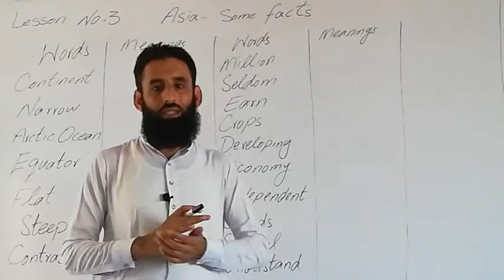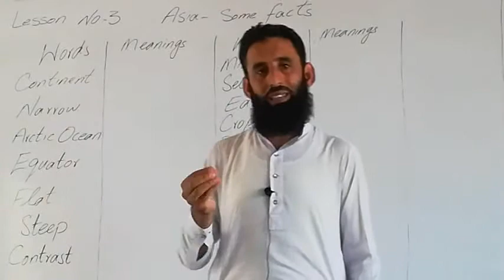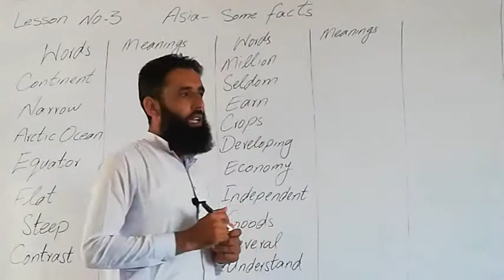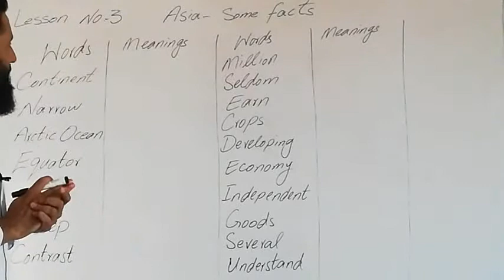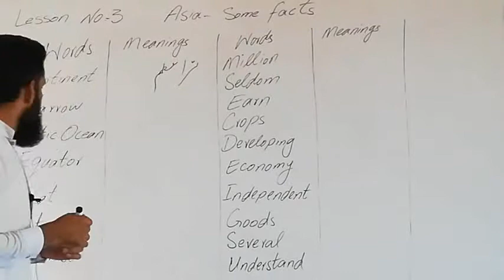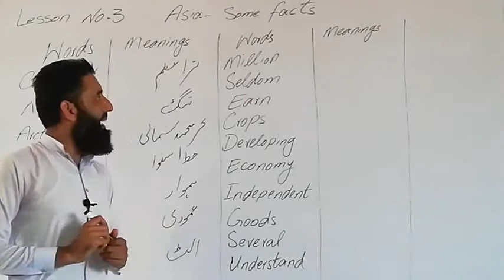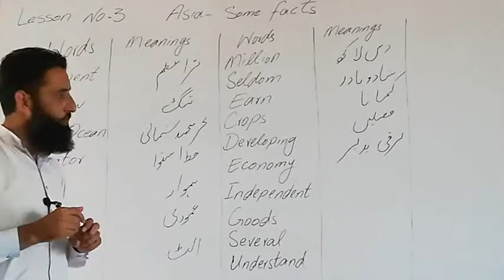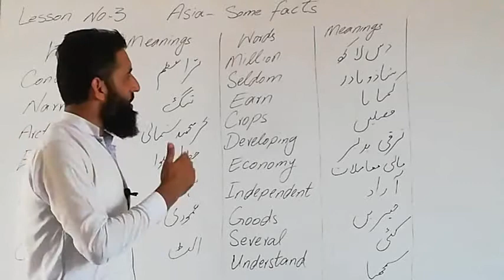Lecture 1 English ,Class 6th , Chapter Asia Some Facts